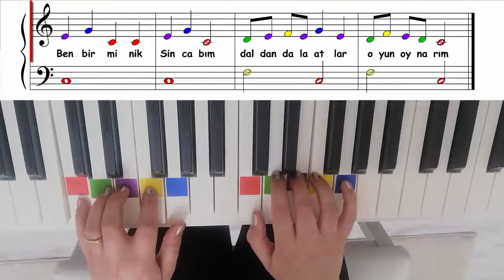RENKLİ NOTALARLA PİYANO ÖĞRENELİM KİTABI 23 SİNCAP